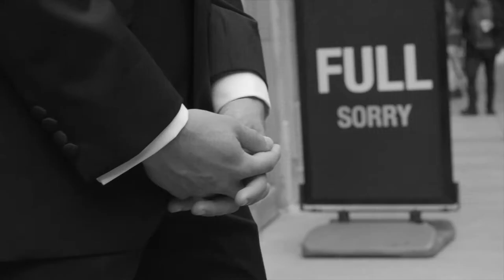VERA WANG | DAVID'S BRIDAL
VERA WANG collaboration with David's Bridal in Central Park, NYC

Film & Edit: Nicholas Lattimore